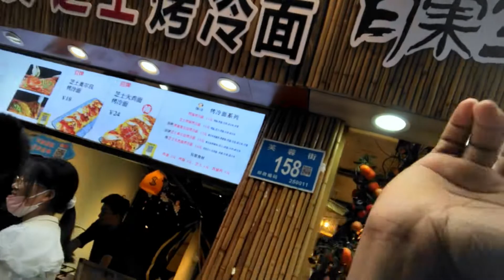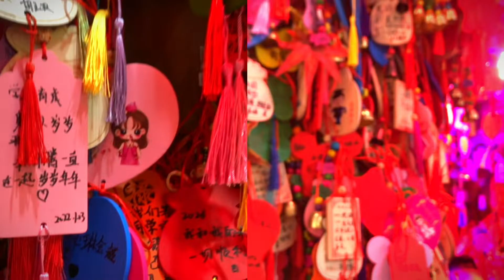This was his reaction. Black girl and Black guy encountered this on a famous Street in China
Hi lovelies, I definitely felt like a celebrity during my vlog here on one of the most famous food streets of CHINA!

Let me know if you have ever tried visited a food street in China. What was your experience like?
*PS* for better video quality, watch in High definition or 4k mode

--I DON’T CARE ABOUT MY SAFETY, dating a CHINESE | Macarena López | Being a Chilean in China |TMI🇨🇱 🇨🇳
---I ALMOST GAVE UP MY CAREER, Love APART| Colleen Mbughi |Being a Malawian in China |TMI 🇲🇼🇨🇳
---WHY CHINA IS LIKE MY SECOND HOME? | Being a Male Pakistani in China | Khushal Khan |TMI 🇵🇰 🇨🇳

—-Welcome to QINGDAO! | An Exceptional City in CHINA —-WHAT ARE THE DO's and DONT's??? Background